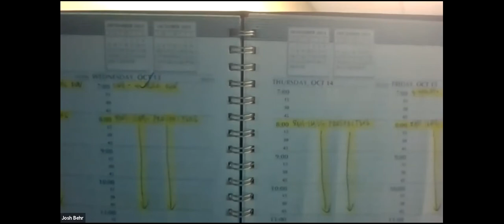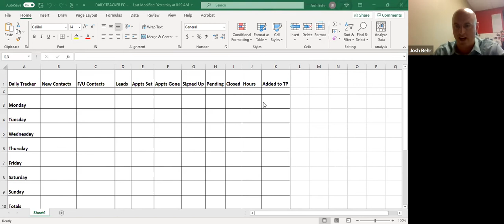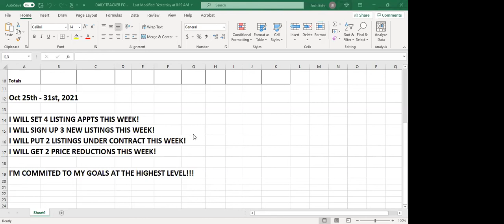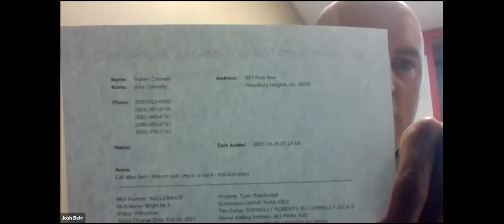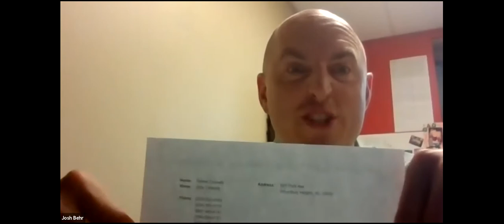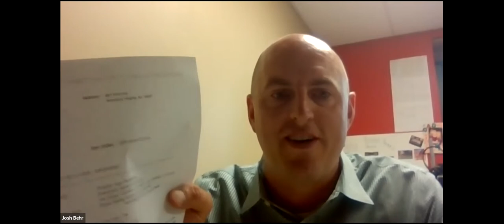How to Get Listings Consistently with Josh Behr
Josh Behr, a KW Washington Township agent, sits down with our Market Center and teaches us how to get listings consistently.